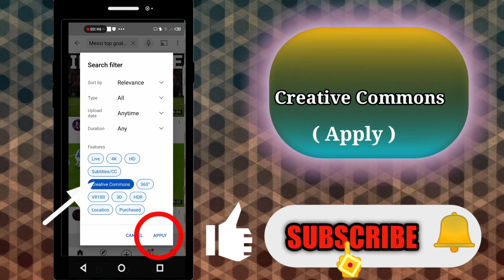Download Creative Commons | Upload Football Videos without copyright 2021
New Editing Tricks 2021.

How to edit Top 10 Goals video in kinemaster.